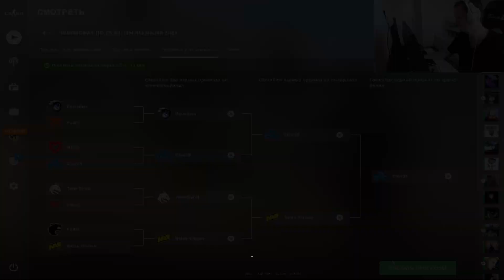Na' Vi ЧЕМПИОНЫ МАЖОРА? // PICK'EM Champions Stage playoff // IEM Rio Major 2022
Новая стадия playoff - новый видос с моими PICK'EM!  В этом ролике вы узнаете, почему Na'Vi не выиграют МАЖОР, а Cloud9 не почувствуют соперников! Пишите свои мысли о том, кто пройдет дальше в комментариях! Я всё читаю и всех вижу!